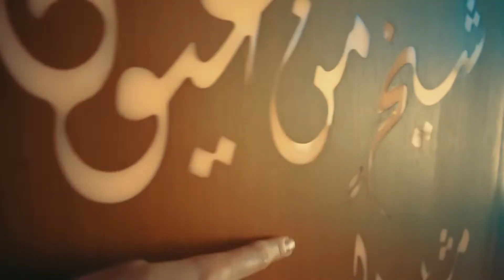اكتشفها على طريقتك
نُرحب بالعالم في أبوظبي لاكتشاف مجموعة متنوعة من التجارب الاستثنائية الحافلة بالثقافة والأنشطة الترفيهية في أبرز معالم الإمارة ومواقعها السياحية والثقافية والتراثية والترفيهية البارزة، التي تمنحكم وعائلاتكم وأصدقائكم الإلهام والشغف والاسترخاء والفرصة لتجديد الطاقة والصفاء الذهني.

لمعرفة المزيد عن التجارب الترفيهية التي لا تُنسى على مدار العام، زوروا